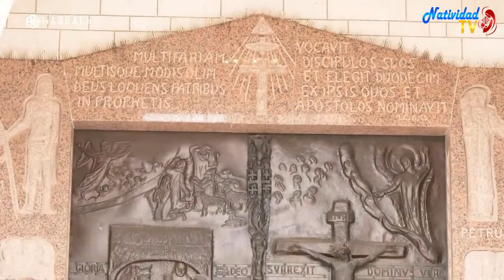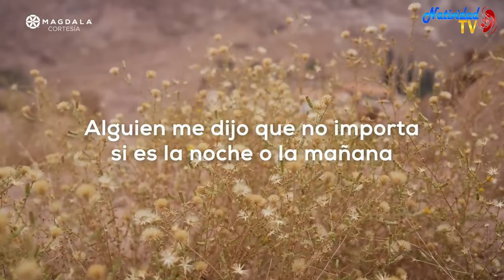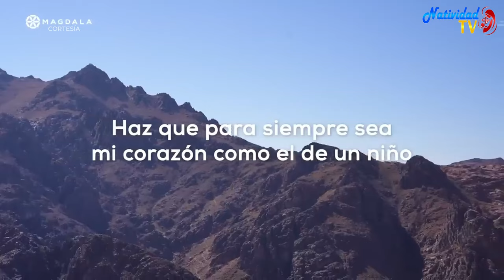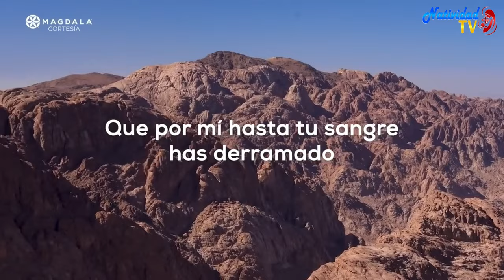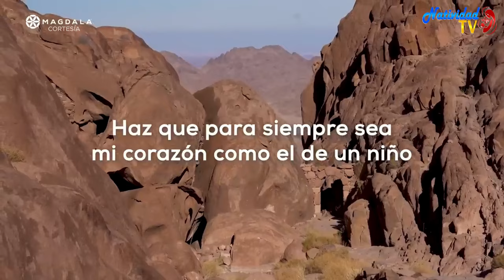🙏 Día 15 La tradición de la oración El camino de la oración Peregrinación de la Oración